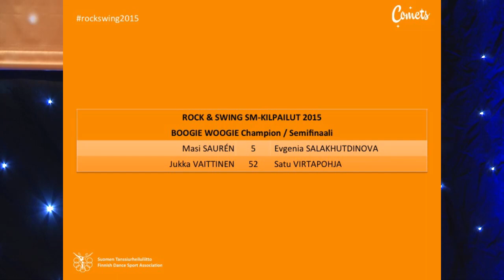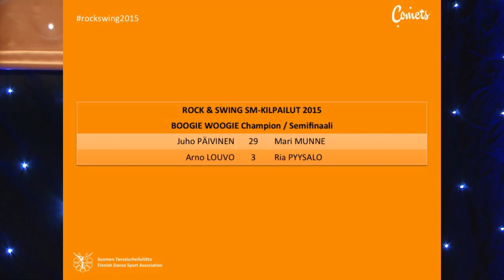Finnish Championships 5.9.2015 Boogie Woogie Champion Semifinaali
Finnish Championships 5.9.2015, Helsinki, Finland
Boogie Woogie Champion Semifinaali

KILPAILIJAT:
2 Timo TOIVONEN - Heini AHTIAINEN Kajaanin Casamba, Kajaani
3 Arno LOUVO - Ria PYYSALO Rock'n'Roll Dance Club Comets, Helsinki
4 Pasi OJALA - Hanna VAMMELJOKI Rock'n'Roll Dance Club Comets, Helsinki
5 Masi SAURÉN - Evgenia SALAKHUTDINOVA Rock'n'Roll Dance Club Comets, Helsinki
6 Miika ASPIALA - Emilia REITAMO Rock'n'Roll Dance Club Comets, Helsinki
7 Anssi-Ville VÄNTTINEN - Liisa NOKSO-KOIVISTORock'n'Roll Dance Club Comets, Helsinki
17 Benjamin NOUSIAINEN - Anniina LAINE Rock'n'Roll Dance Club Comets, Helsinki
16 Jussi EEROLA - Suvi LESKINEN Rock'n'Roll Dance Club Comets, Helsinki
29 Juho PÄIVINEN - Mari MUNNE Tanssiseura Baunssi, Hämeenlinna
52 Jukka VAITTINEN - Satu VIRTAPOHJA Tanssikerho Jam'n Roll, Lahti
53 Rasmus JOHNSON - Ida KERÄNEN Tanssiurheiluseura Bolero, Turku
57 Olli RASI - Rosanna VALTONEN Tanssiseura Swing Team, Tampere